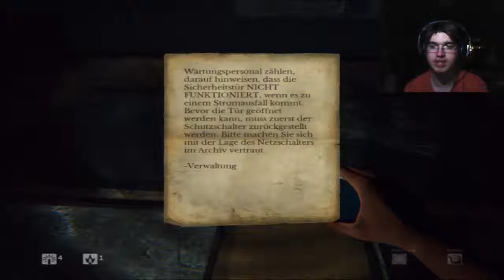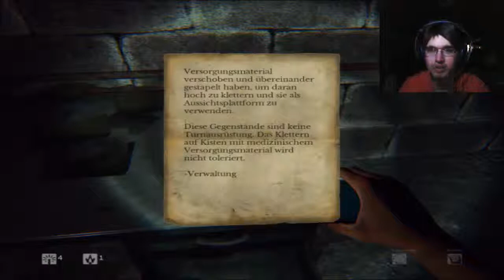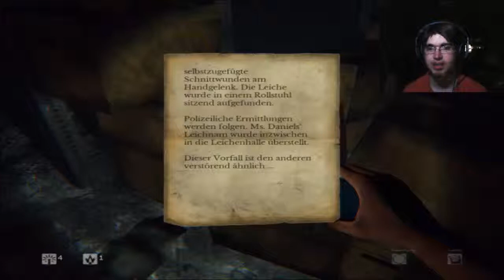Let´s play Daylight #002 [German/Blind/HD/Facecam] - Im Lager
Wir durchstöbern das Lager und lernen viel über die Lage des Krankenhauses.